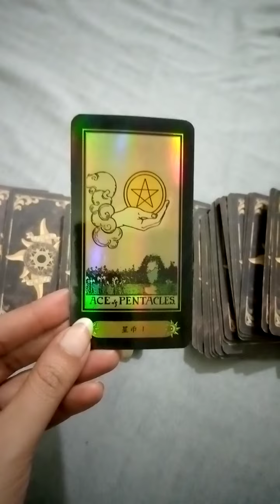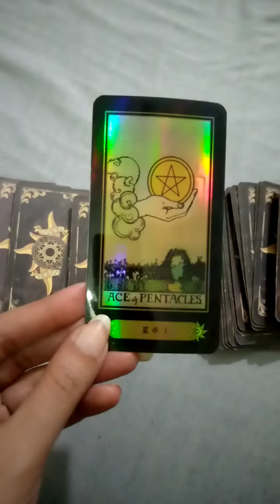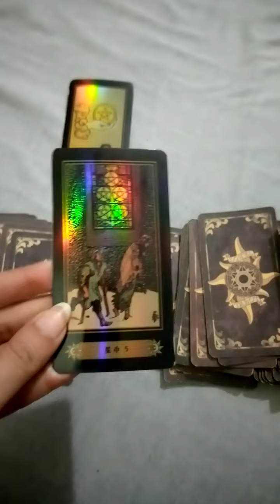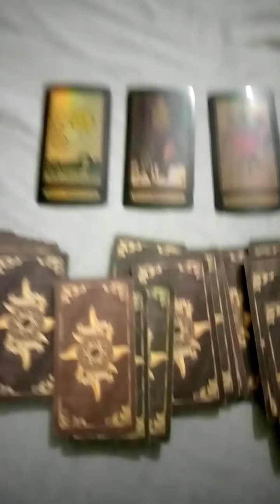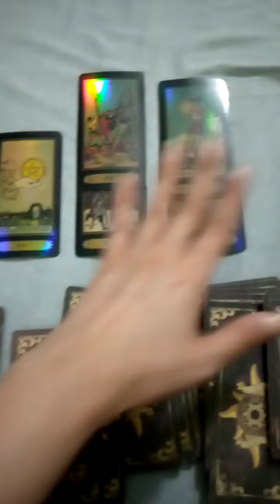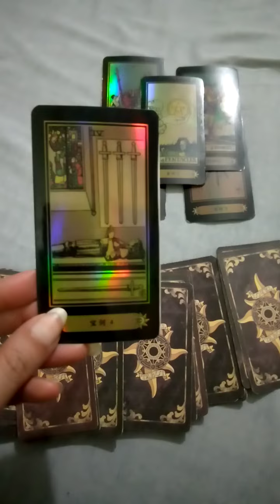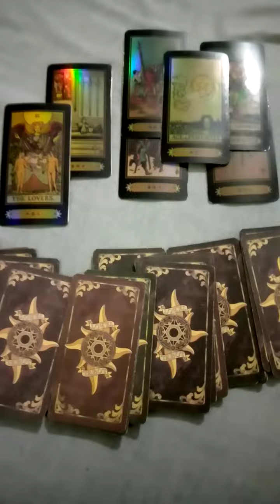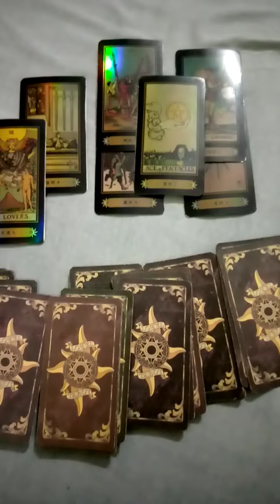VIRGO ~ WOW !! this Might SURPRISE YOU 🙈🤞😻 BUT YESSSS THEY SEE THEIR FUTURE WITH YOU 👫🏻💍🥳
Services i offer :

1- 1 question reading - 35 USD

2- 2 question reading - 55 USD

3- 3 question reading - 70 USD

4- 5 question reading - 100 USD

5- Love n Relationships - 100 USD

6- 15 Minutes customized *SPIRITUALLY CHARGED* affirmations that give 100% RESULTS  - 100 USD

7- Consultation and step by step guidance to MANIFEST your Dream Desire and Goal.

8- Unique Scripting technique to manifest your desire - 80 USD

9- Protection from bad influences and energies - 60 USD

10- Removal of Black Magic - 100 USD

12- Dream Interpretation - 40 USD

13- Spiritually Charged Affirmations + Unique Scripting Technique - 150 USD

14- Money rituals - 60 usd

15- Love Rituals - 100 usd

16- Subliminals - 100 usd

17- Consultation along with 1 manifestation technique - 100 usd

18- Angel guidance - 40 usd

19- 5 Minutes Guided Meditation - 50 usd

20- 5 Minutes Affirmations - 50 usd